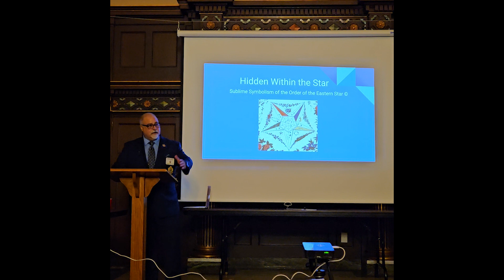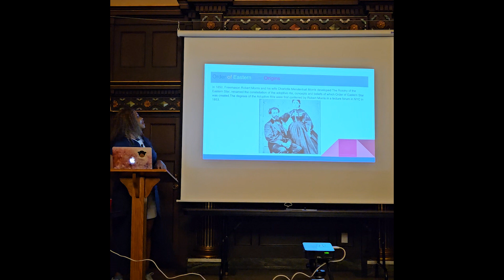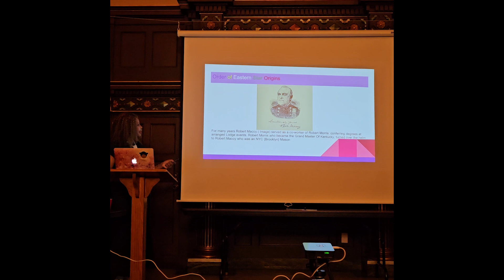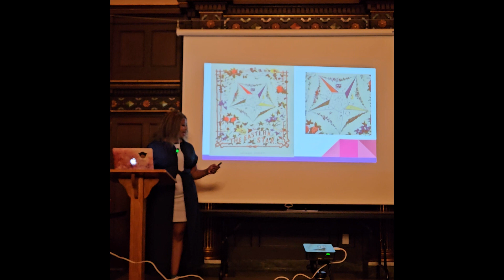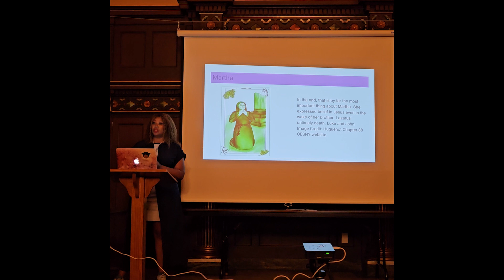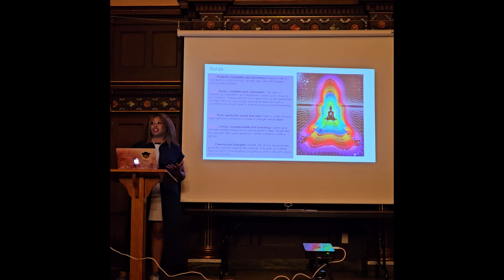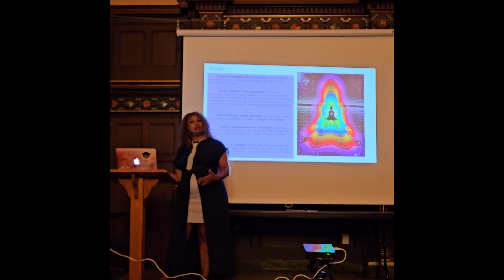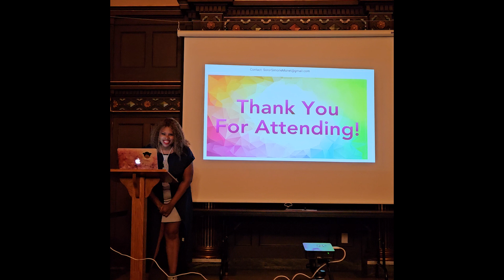Hidden within the Star, Sublime Symbolism of the Order of the Eastern Star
Searching for deeper meaning, Simone-Monet will share links and connections she has found the Order of Eastern Star relates to.

Simone-Monet

A writer and speaker across many genres, Simone-Monet Wahls is a Past Matron of Nassau Chapter 718 and currently an Associate Matron of Alpha Chapter No 1.

She has been an Advisor of both International Masonic Youth groups DeMolay and Rainbow for Girls since 2016.

Facilitator of the AMORC of the Americas Reading Room sessions 202O-2023